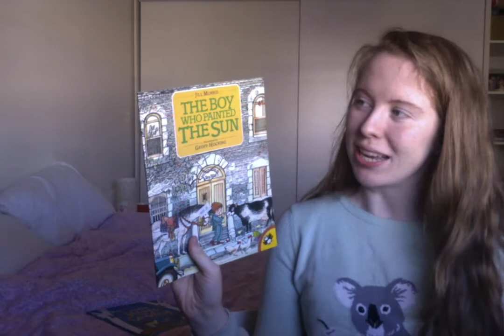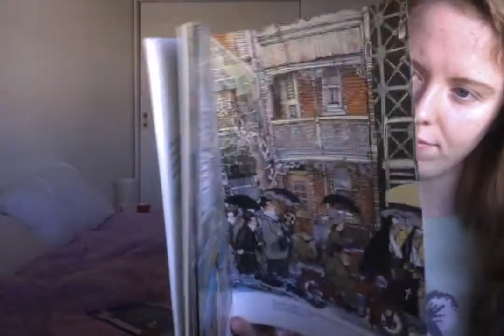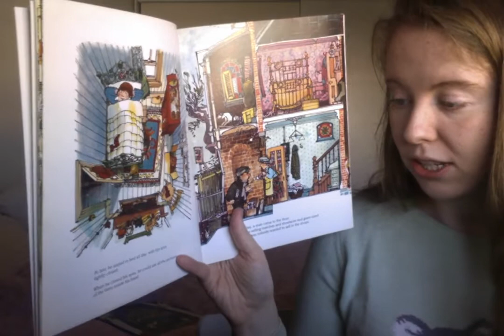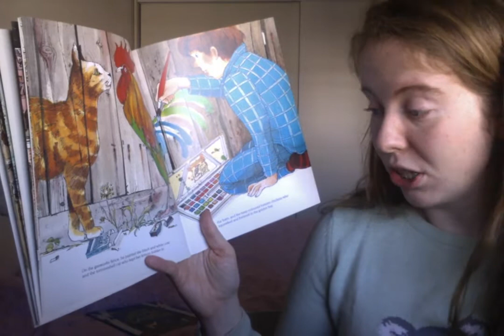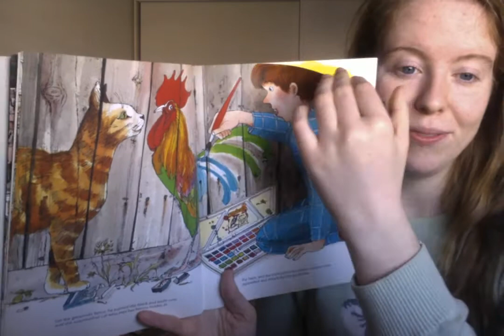The Boy Who Painted the Sun by Jill Morris and Geoff Hocking